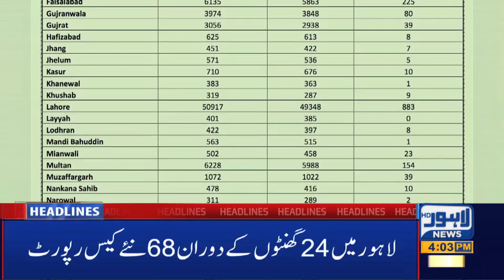Watch 04 PM Headlines | 17 October 2020 | Lahore News HD